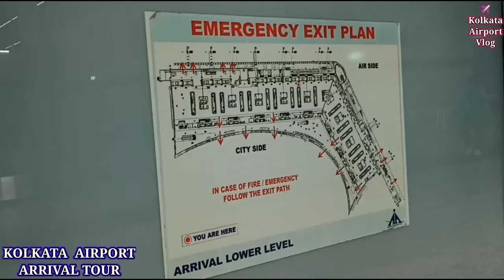Kolkata Airport Domestic Arrival Guaid || Kolkata Airport Baggage, Taxi Transfer Area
This video is about a complete tour of guaid kolkata airport domestic process.Once you collect your baggage you can wait at the arrival hall with free Wi -Fi and enjoy tea ☕🍵 coffee from the coffee ☕ shops.

Kolkata airport is one of the biggest international airports in india🇮🇳
Also known as Netaji Subhash Chandra Bose Kolkata International Airport located in Dam Dam West Bengal..

Hope you enjoy the video and gives some idea about Kolkata Airport

Hello Friend.

Wellcome to my youtub channel since I was young, I have always been fascinated by aviation
And my goal with this channel is to share with you my passion for
Absolutely free.I always try my utmost in providing you with every possibile kind of aviation video such as.

✈️ flight video
✈️Cockpit video
✈️Airshow video
✈️ General Aviation Flight Video
✈️ Flight simulation video

 मेरे चैनल में आपका स्वागत है!  जब से मैं छोटा था,
मैं हमेशा से विमानन से आकर्षित रहा हूं और इस चैनल के साथ मेरा लक्ष्य अपने जुनून को बिल्कुल मुफ्त में आपके साथ साझा करना है।  मैं हमेशा आपको हर संभव प्रकार के विमानन वीडियो प्रदान करने की पूरी कोशिश करता हूं
 जैस :--
 ✈️ ट्रिप रिपोर्ट
 ✈️कॉकपिट वीडियो
 ✈️सामान्य विमानन उड़ान वीडियो
 ✈️ग्लाइडर / सेलप्लेन वीडियो
 एयरक्राफ्ट स्पॉटिंग (स्कियाथोस, दूसरा सेंट मार्टेन सहित)
✈️एयरशो वीडियो
✈️उड़ान सिमुलेशन वीडियो।

और भी बहुत कुछ!  बोर्ड पर आपका स्वागत है!